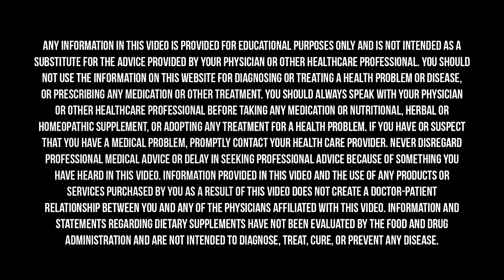Shocking Truth About Protein & Why You Need To Eat More For Longevity | Dr. Mark Hyman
Protein is a crucial nutrient that plays a vital role in maintaining and enhancing our overall health. Whether you’re an athlete looking to build muscle, aiming for weight management, or simply interested in optimizing your nutrition, protein can benefit you in some pretty amazing ways.
In today’s episode of my series I’m calling Health Bites, I discuss all things protein—its importance for your health and well-being, how to increase your protein intake, and even a delicious protein-rich smoothie recipe I use to start my day off right.

Right now, you can save 40% when you upgrade to Cozy Earth sheets. and use code DRHYMAN.

Get your daily serving of vitamins, minerals, adaptogens, and more with AG1. and get 10 FREE travel packs with your first order.

What is protein and why do we need it? (3:32 / 1:44)
The biggest risk factor for age-related decline (6:48 / 5:00)
How protein affects our appetite and metabolism (7:13 / 5:25)
Why the quality of your protein matters (11:28 / 9:40)
Getting adequate protein as a vegan (14:18 / 12:30)
How much protein do you need and how to get more in your diet (15:42 / 13:54)
My chocolate raspberry smoothie bowl recipe (19:07 / 17:19)